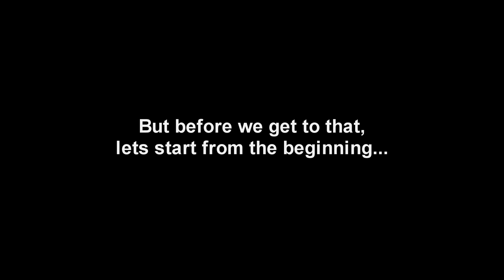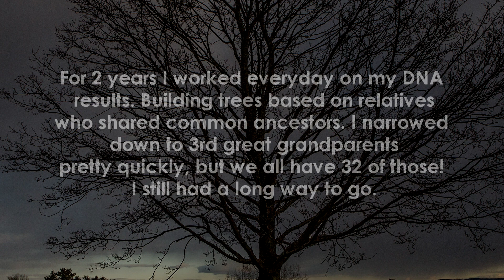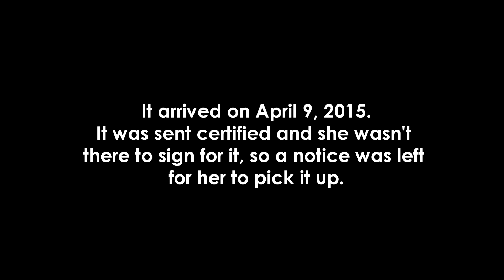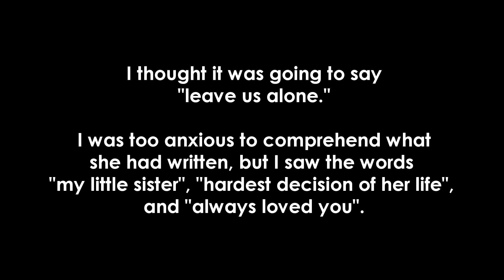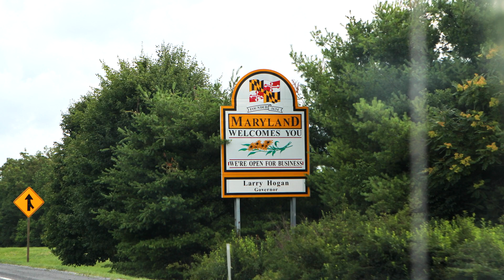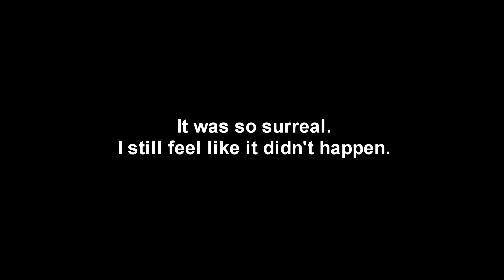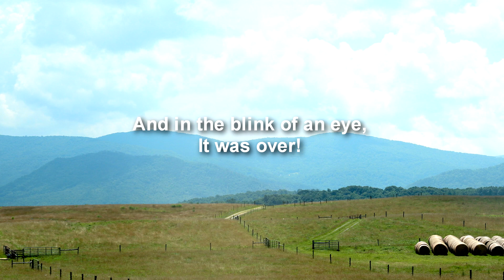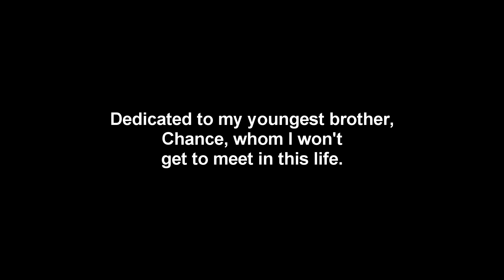Jen's Adoption Search & Reunion Story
Jen's Adoption Search & Reunion Story: I (Jen) was adopted as a baby and I have always wanted to find where I came from. I especially wanted to know who I looked like and if I had any siblings. In 2015, I finally found what I was looking for. Here is my search & reunion story!

I wish I had more video from the trip, but I was just so anxious and emotional that the long car ride was the only time I turned on the video setting! Although I'm super lucky to have a wonderful photographer for a husband who took beautiful photos during the first moment we met :) I did want to respect everyone's privacy as well, so I didn't include many photos with full face or any with my siblings.

For anyone searching who aren't sure where to start, I have compiled a list of steps you can take! I hope this helps!